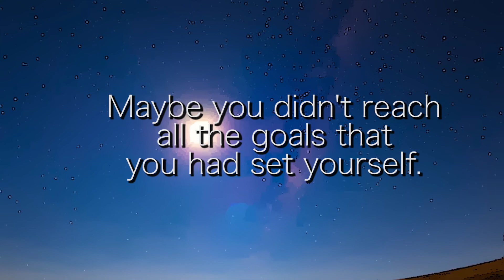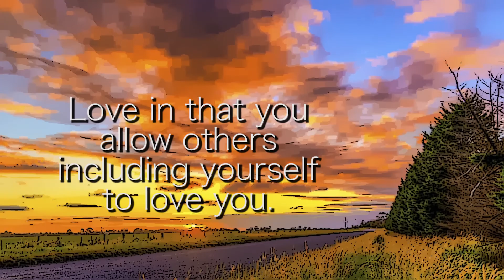HAPPY NEW YEAR! End of 2017!!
Wishing everyone the best for 2018!!! Happy New Year! May all your dreams come true!